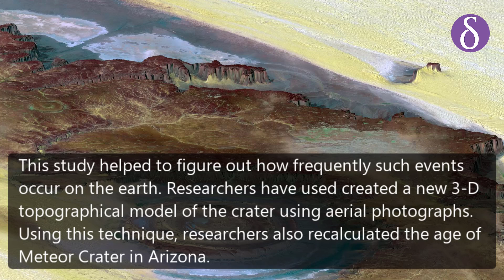Revealing Secrets Of Wolfe Creek Crater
A recent study carried out on Wolfe Creek Crater, one of the largest meteorite impact craters in Australia to calculate its age and size. The meteorite estimated to be about 15 meters in diameter and weighing around 14,000 tonnes formed the Wolfe Creek Crater around 120,000 years ago. This study helped to figure out how frequently such events occur on the earth. Researchers have used created a new 3-D topographical model of the crater using aerial photographs. Using this technique, researchers also recalculated the age of Meteor Crater in Arizona.

Image Credit: Pixabay, Unsplash, Pexels, Wikipedia